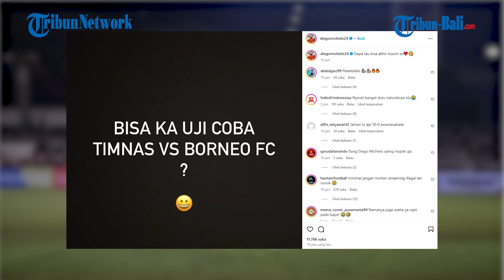BERITA TIMNAS | Pemain Borneo FC Tantang Timnas Indonesia Uji Tanding, Bukan Nyinyir tetapi Serius!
Salah satu pemain klub Liga 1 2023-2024, Borneo FC, menantang Timnas Indonesia untuk menggelar uji tanding.

Tantangan tersebut datang dari Diego Michiels.

Melalui akun Instagram pribadinya, pemain berposisi sebagai bek itu mengungkapkan keinginan untuk menggelar uji coba melawan Timnas Indonesia.

Diego menawarkan laga tersebut digelar di akhir musim.

(NSA)